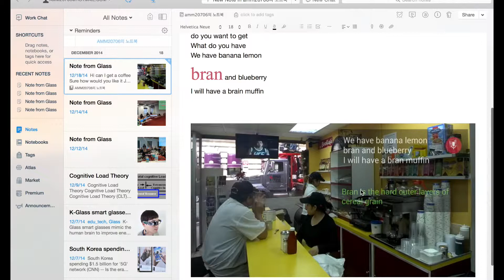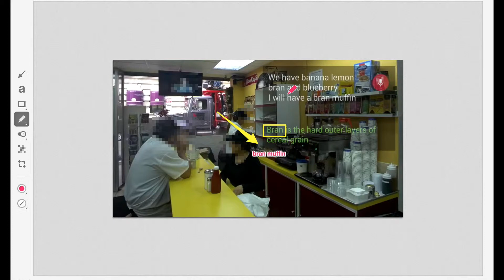Outro and Evernote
Design and developed by DoHyun Kim (NYU. M.A.)

Description:
This video will explain how people can use Outro, the application for Google Glass, with Evernote by its sharing feature. Outro supports users can save and share their data and pictures with other applications and devices such as Evernote on laptops. With more powerful image and text editors on Evernote, students can make their own learning content and share their stories with others in easy and fun way.